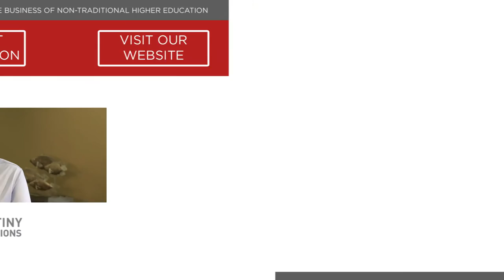Redefining the Student Experience in Higher Education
Rising numbers of non-traditional students have made the customer experience central to the student experience. The consumer mindset they bring to the table is forcing colleges and universities to change the way they operate.

Today, students in higher education want to set the terms of their experience. They want more personalization and customization from their institutions. Simply put, they want to enjoy an experience that matches what they have become used to in the consumer world.

It’s critical for college and university leaders to adapt to this shift, or their institutions will be left behind.

Key Resources

Ruffalo Noel Levitz’s 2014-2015 overview of the adult student market identified some of the key priorities that adult students have when deciding where to enroll. Basically, according to the research, prospective students today are as interested in how they are treated as they are in the programs offered when choosing where to enroll.

In an interview with The EvoLLLution, University of Maryland University College Provost Marie Cini shares her insights on the role of institutional efficiency and effectiveness in strengthening the student experience. She identifies some interesting stats from an internal study —and reflects on the differentiating power of efficiency for colleges and universities.